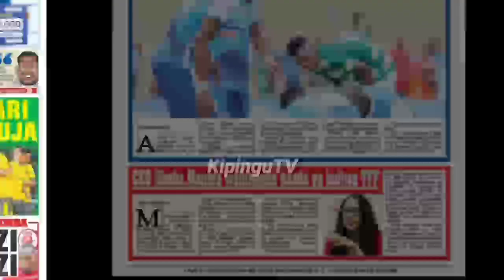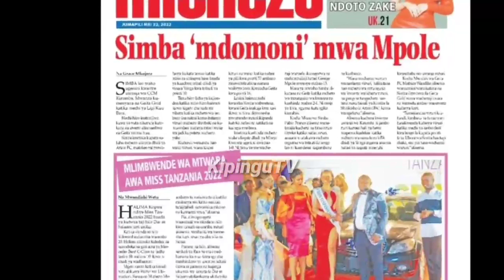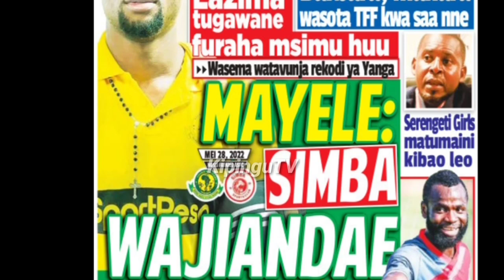MICHEZO Magazetini Jpili22/5/2022:Simba Kutoana Jasho na Geita Gold Kirumba